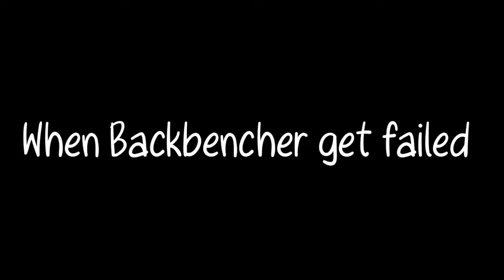Backbencher on A Day Before Exam| oggy and the cockroaches meme| Internet Meme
Hii friends,
Here you will get interesting dhamaka
Of meme

A meme in new style of oggy and the cockroaches

Keyword -
Proposing School Crush
Oggy exam
meme
Funny memes
Internet meme
exam meme
backbencher on exam meme.
relatable memes
oggy and the cockroaches meme